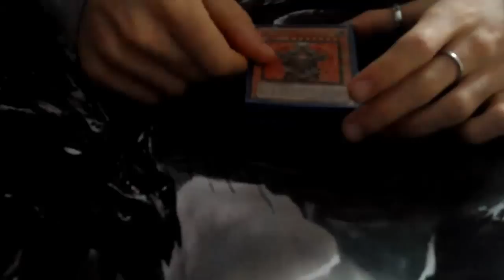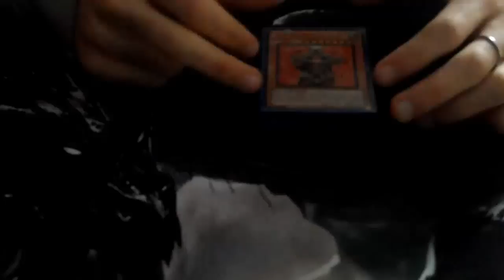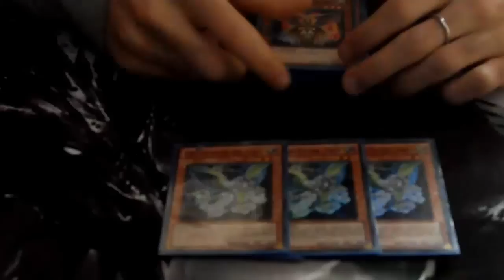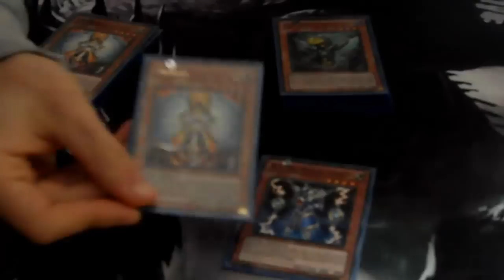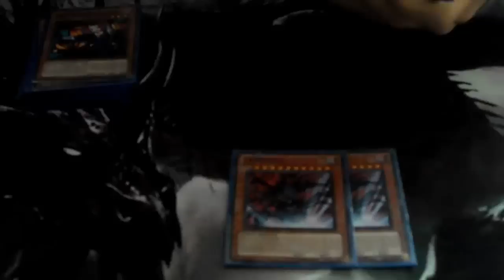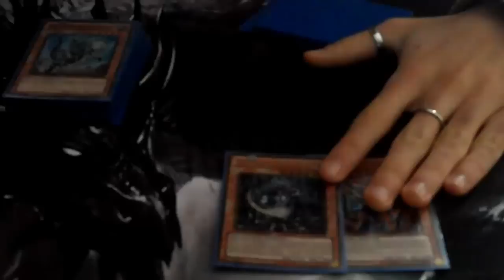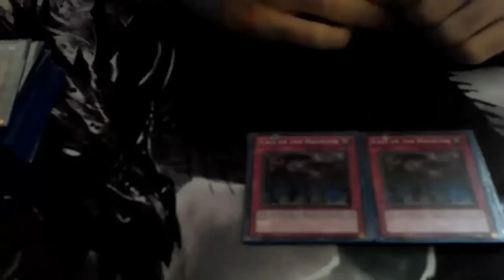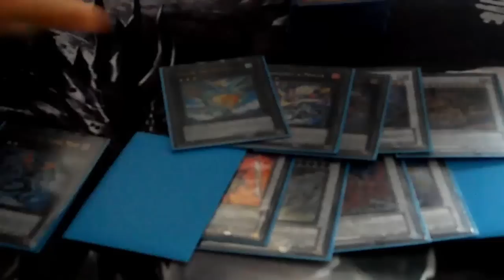Yu-Gi-Oh! Deck Profile: Chaos Agent Janurary 2015 Format